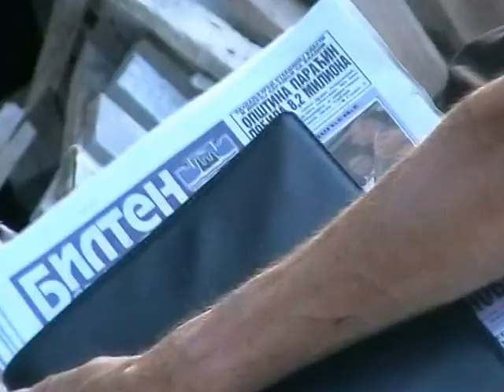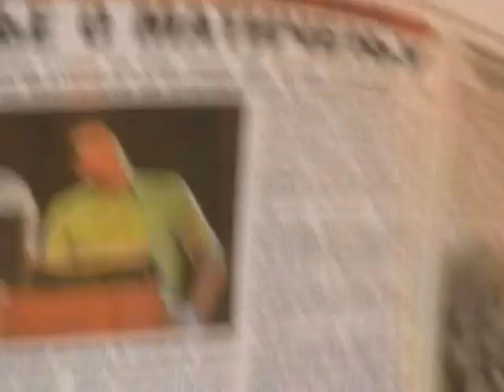Kad Holcim obezbedi drva za ogrev...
Gile, Davor  i Zdravko u akciji :-)